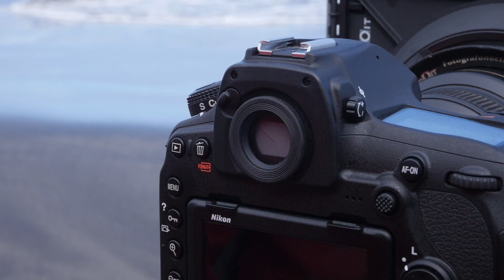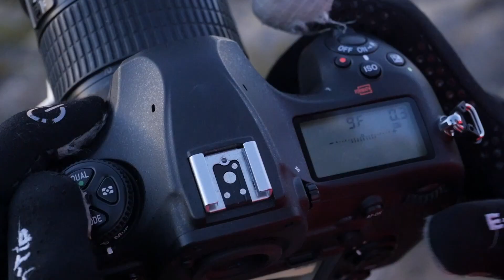134.- “Novedad: Vídeo curso uso de filtros en fotografía de paisaje”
En este vídeo explicamos que son los filtros, cómo se usan y cuales te convienen. Así mismo, hacemos 8 fotografías que abarcan dos amaneceres y dos atardeceres en costa, una larga exposición diurna a plena luz del día, un bracketing de 9 tomas con luces extremas para el rango dinámico de la cámara en el Parque Nacional del Teide y dos fotos más con personas en el encuadre, entre ellas, una modelo finlandesa profesional.

Comprar el vídeo curso de 1hora Usar el cupón ahorro50 hasta el 25/3/18

¿Vas a comprar en Lucroit.com? Usa el código MARIO-RUBIO y tendrás un 10%.